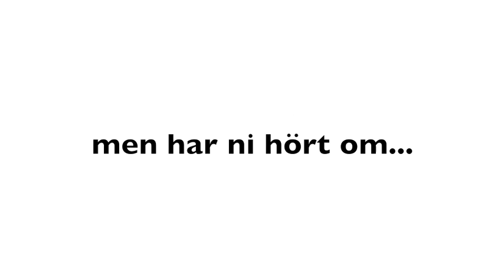Schappefnatt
Shappo får fnatt. Ett schappefnatt ;)